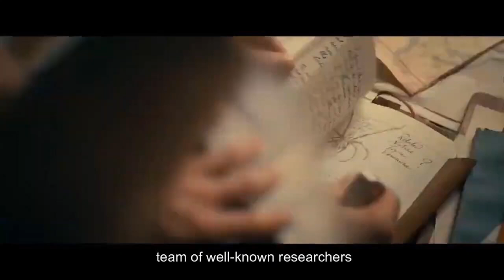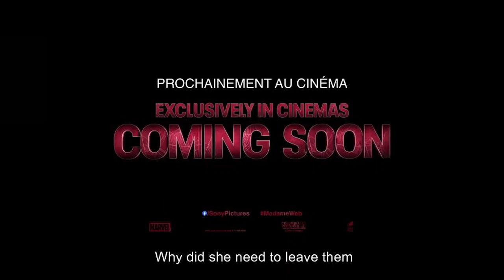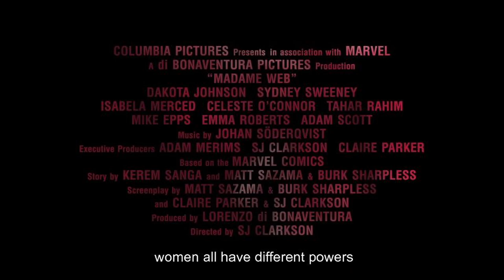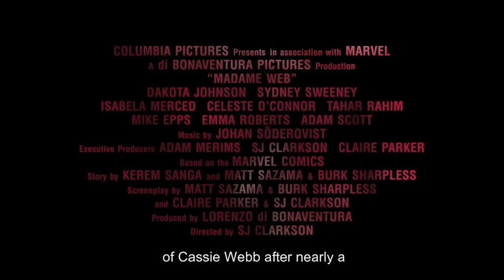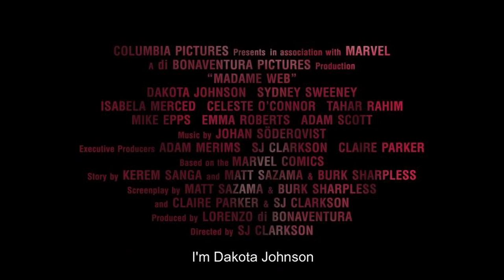100 Unexplained Questions About The Inconsistencies and Plotholes of Madame Web (COPYRIGHT FREE)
COPYRIGHT VERSION
(A.I voice)

This only took me four hours to make. But it took me THREE fucking days and seven reuploading attempts to get past copyright bullshit.